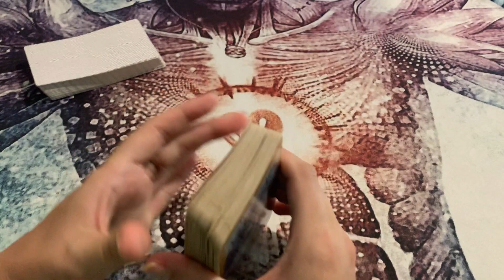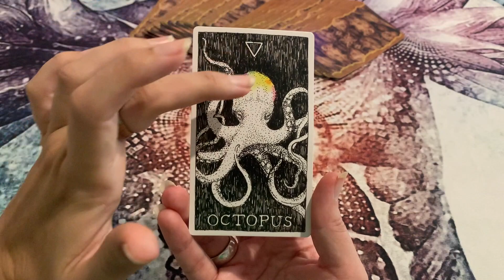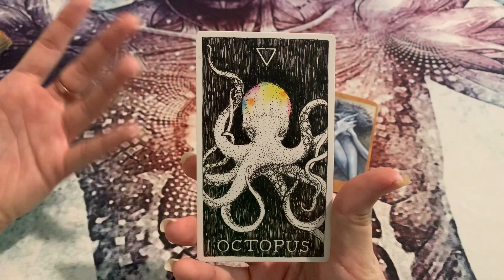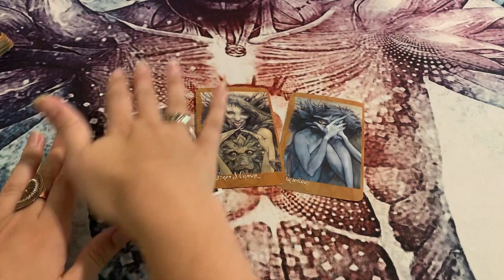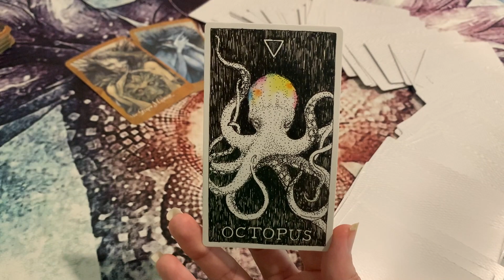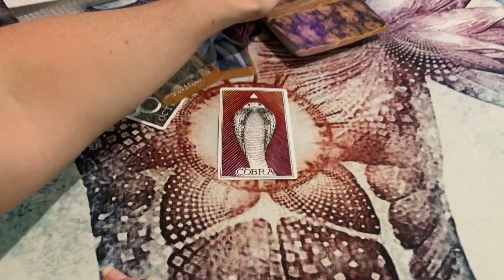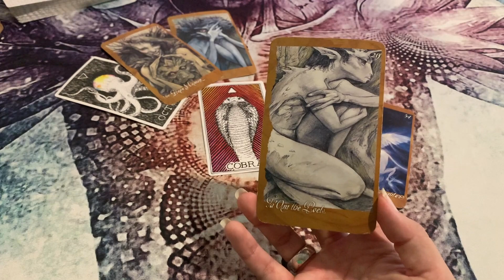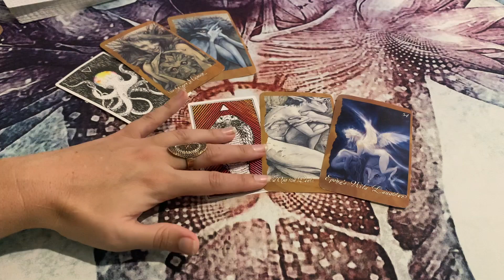TAURUS~Your PSYCHIC gifts are SHOCKINGLY ACCURATE!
00:00 Introduction
01:09 Pile 1
12:41 Pile 2
22:39 Pile 3